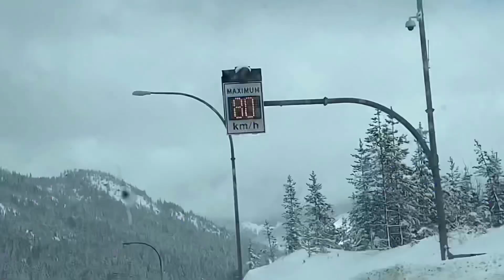Kailangan estimated ang galaw | Filipino Young Trucker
Kailangan focus and relax lalo pag walanb pahinante kailangan diskarte .